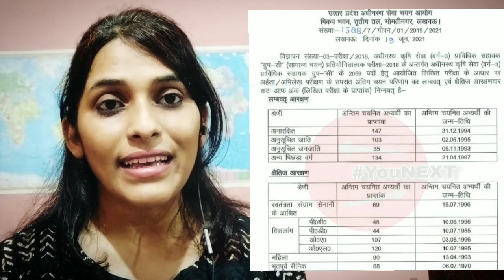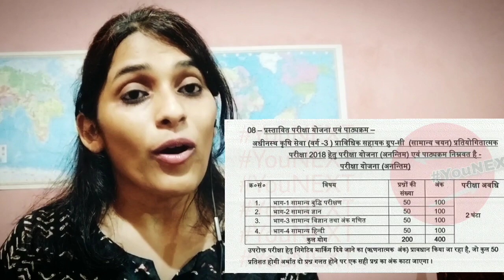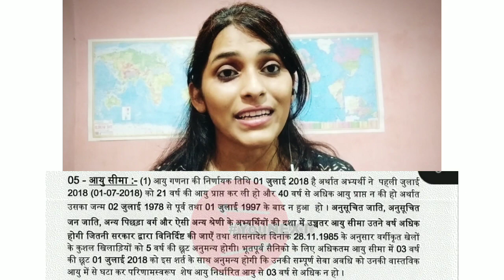UPSSSC Ag-TA New Vacancy | Previous Year Cut-off, Question Paper | Age Limit and Other Details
Join The YouNEXT Telegram Channel :
YouNEXT Edu